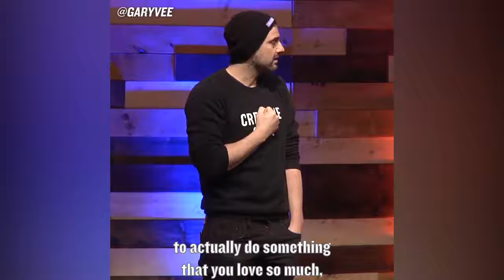Money Can't Buy You Happiness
What do you want to do everyday for the rest of your life?

Check out his Latest Book: AskGaryVee: One Entrepreneur's Take on Leadership and Self Awareness by Gary Vaynerchuk